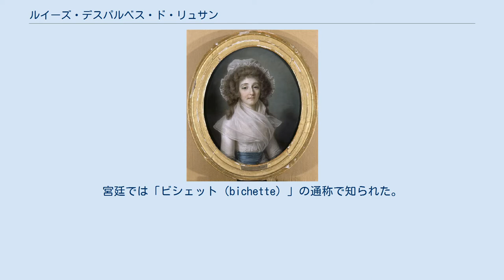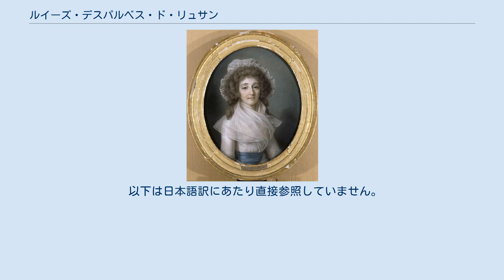ルイーズ・デスパルベス・ド・リュサン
タルヌ＝エ＝ガロンヌ県出身の人物
ポラストロン伯爵夫人、アレクサンドル・クシャルスキ画 マリー・ルイーズ・デスパルベス・ド・リュサン（Marie Louise d’Esparbès de Lussan, comtesse de Polastron, 1764年10月19日 バルディグ - 1804年3月27日 ロンドン）は、ブルボン朝末期フランスの貴族女性、宮廷女官。
ポラストロン子爵夫人、のち伯爵夫人。
ルイ16世の末弟アルトワ伯爵の愛妾。
宮廷では「ビシェット（bichette）」の通称で知られた。
 アルマニャック地方の旧家デスパルベス・ド・リュサン家の末裔ルイ・フランソワ・デスパルベス・ド・リュサンと、富裕な徴税請負人の娘マリー・カトリーヌ・ジュリー・ルージョ（1746年 - 1764年）の間の一人娘。
生後間もなく母を亡くし、貴族の女子の入るパンテモン修道院の寄宿学校で育った。
 1780年6月5日、17歳のときに、王妃マリー・アントワネットの寵臣ポリニャック公爵夫人の異母弟ドニ・ド・ポラストロン子爵と結婚。
彼女はその可憐な美しさから「雌の小鹿」を意味する「ビシェット（bichette）」の愛妾で呼ばれ、ポリニャック夫人の長女アグラエ（通称「ギシェット」）と共に王妃の新しいお気に入りとなった。
1782年、ディロン夫人の死に伴い空席となった王妃付き女官に任じられた。
 夫はポリニャック一族の恩恵に与り、伯爵に昇格した。
夫婦の間には一人息子ルイ・ド・ポラストロン（1785年 - 1804年）が生まれたが、若くして他界している。
 王弟アルトワ伯との愛人関係は1785年に始まり、生涯にわたって続いた。
ビシェットは「心優しく内気な女性」と評されていた。
アルトワ伯は常に彼女を側におき、彼女を自分の「お気に入り」と公言して憚らなかった。
フランス革命勃発直後、アルトワ伯と共に国外に脱出、1791年よりドイツのコブレンツに落ち着いた。
この地に設けられたエミグレ亡命宮廷において、ビシェットは他の王族の妾たち、プロヴァンス伯の妾バルビ伯爵夫人及びコンデ公の妾モナコ公妃とともに女主人役を務め、「エミグレの女王たち」と並び称された。
 1792年、アルトワ伯が英国に逃亡する際も随行し、エディンバラのホリールード宮殿で共に暮らした。
プロヴァンス伯の亡命宮廷がワルシャワに置かれていた時期、亡命宮廷をより安全なエディンバラに移す案も話し合われたが、アルトワ伯の義理の娘のアングレーム公爵夫人が舅の妾であるビシェットと同居することを断固拒否したため、実現しなかった。
 1804年、ビシェットは結核で死去した。
アルトワ伯は彼女を非常に深く愛していたため、貞潔の誓いを立て、以後女性に一切近づくことはなかった。
アルトワ伯はビシェットとの死別後急速に信心深くなり、フランスにおけるウルトラモンタニズムの運動を熱烈に支持するようになった。
 以下は日本語訳にあたり直接参照していません。